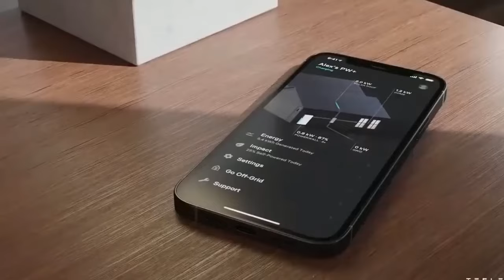Elon Musk Cuts 500 Supercharger Jobs - What's Next for Tesla?"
Here, at the "The Meee Tvee channel", we transform the original content from shows, podcasts, and key-notes with Mr. Elon Musk and Mark Zuckerberg to provide the viewers with a more immersive experience. We hope to educate as many people as possible through this channel.

1. The videos have no negative impact on the original works.
3. The videos are transformative in nature.

The Meee Tvee — The  Elon Musk and Mark Zuckerberg Fan YouTube channel covering the latest Elon Musk and Mark Zuckerberg news, Tesla News & SpaceX, Meta, Facebook and Instagram News!